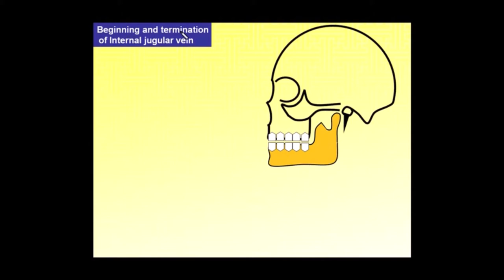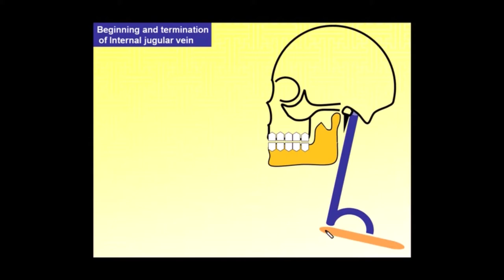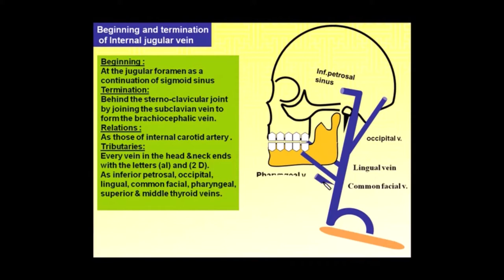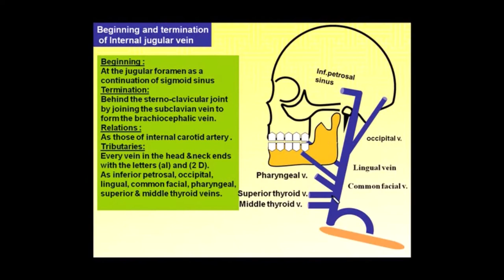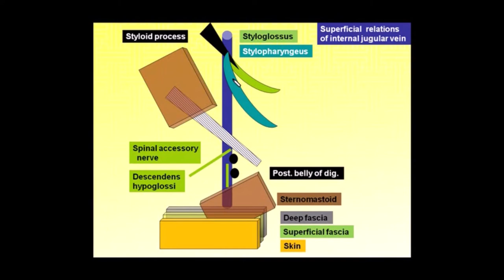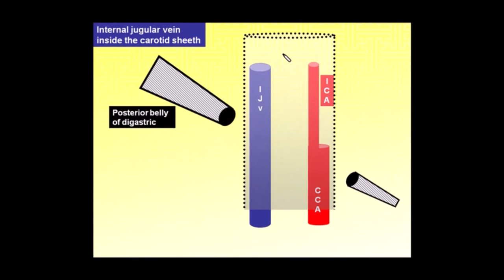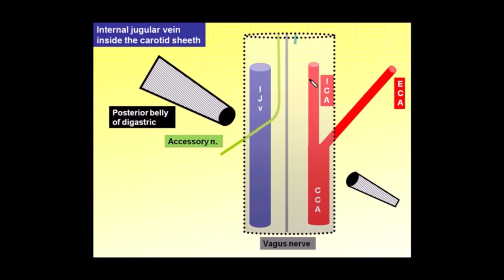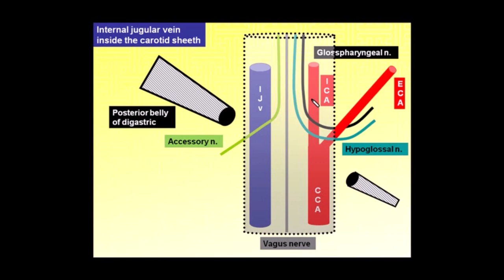12.Magdy Said,Neck, internal jugular vein